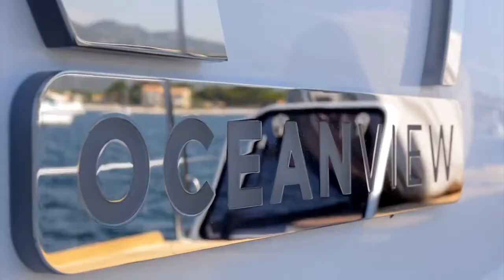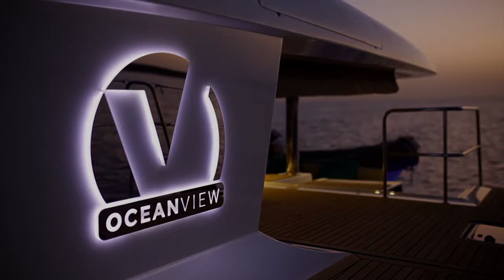Ocean View kitesurfing charter